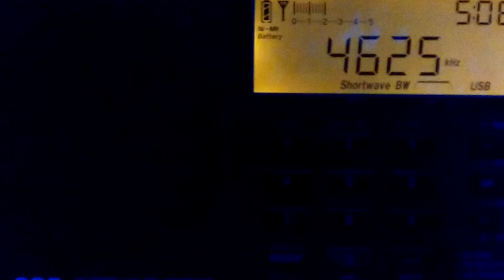4625 kHz UVB-76 The Buzzer. Station the Army of Russia. 13.06.17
Tecsun PL-680
Yuz